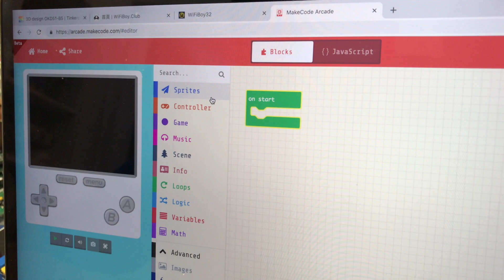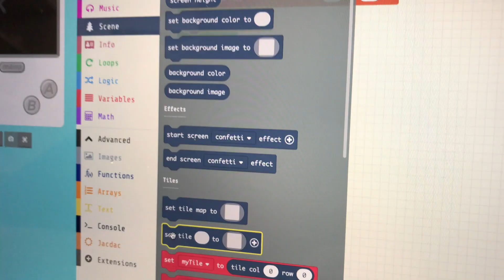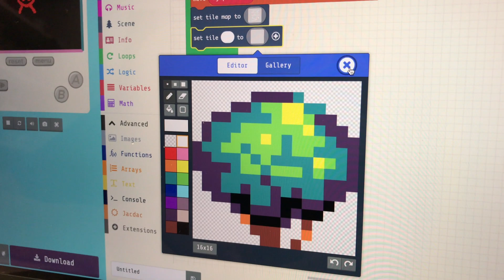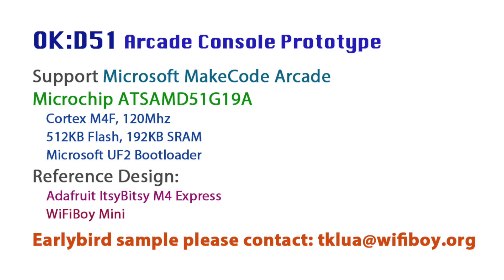OK:D51 MakeCode Arcade Console Prototype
We just made our own MakeCode Arcade console!

Based on Adafruit's ItsyBits M4 Express for Microsoft MakeCode Arcade design, we use KiCad to design a pcb with Microchip ATSAMD51G19A chip to build this amazing arcade game console.